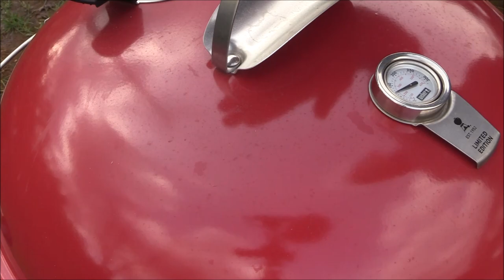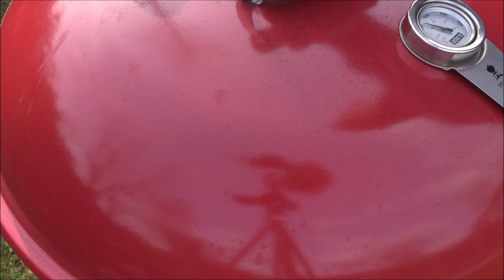Bacon - Cheese - Pickles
#...hier geht´s zur Beschreibung...#
Diese mit Käse gefüllten und Speck umwickelten Gurken sind wirklich der absolute ober Kracher. Ich hätte niemals gedacht das diese Biester soooo mega lecker sein können.
Auch kalt sind die Bacon-Cheese-Pickles ein wahrer Genuss.
Probiert es aus und überzeugt euch selbst.
was brauchen wir alles...
- Bacon Scheiben, gute 3 Scheiben pro Gurke
- Gewürzgurken, aber bitte schöne große und dicke
- Käse am Stück nach eurer Wahl
- eine BBQ Sauce eurer Wahl
- wer möchte kann noch ein BBQ Rub drüber streuen.
- Gasgrill, Holzkohlegrill oder einen Backofen

Wenn dir das Video gefallen hat, dann lass doch ein Like hier.

Wenn du magst, dann schreibe ein netten Kommentar in die Kommentarleiste.

Wenn dir etwas nicht gefallen hat, dann schreibe es erst recht in die Kommentarleiste warum..!!!

Denn nur dann kann ich an mich und an den Videos arbeiten...

Danke...
In diesem Sinne
Nücki´s Diner BBQ